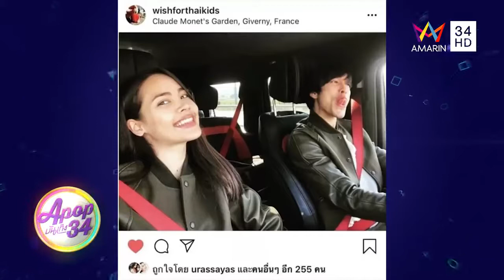APOP บันเทิง 34 “ญาญ่า” เขินเที่ยวด้วยกัน 2 คนครั้งแรก Apr 28, 2019